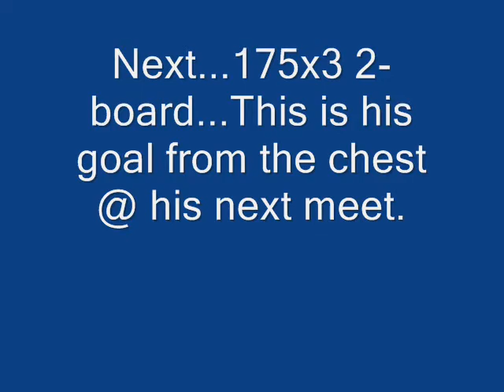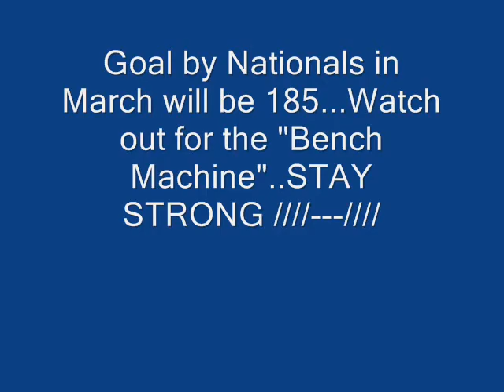Rob Bench Training Sep 13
165kgx3 & 175kgx3 1-board @ 82kg bodayweight